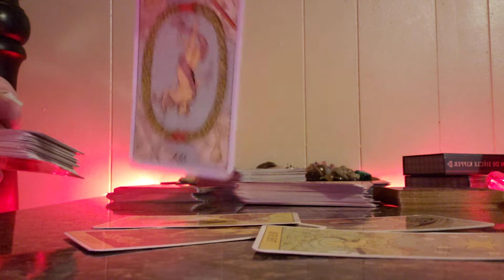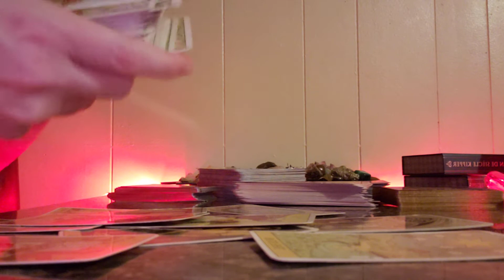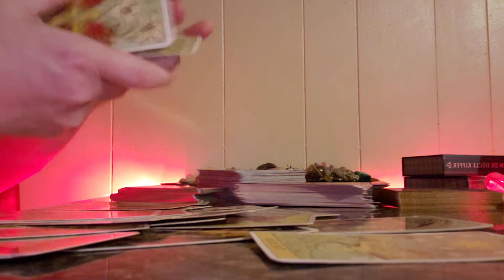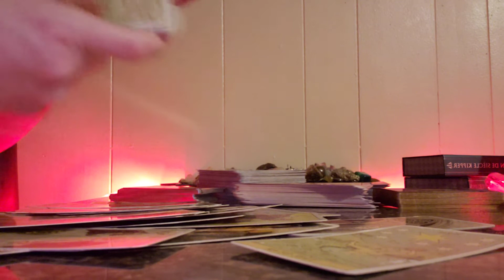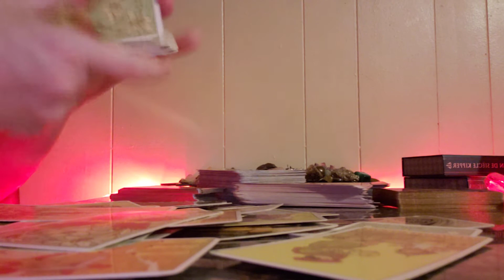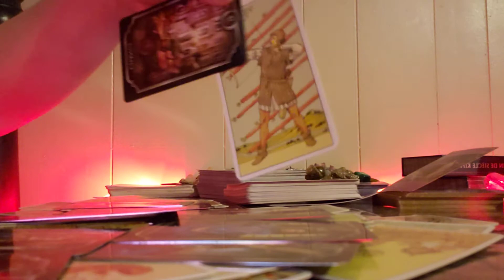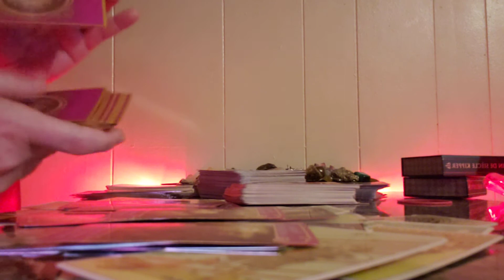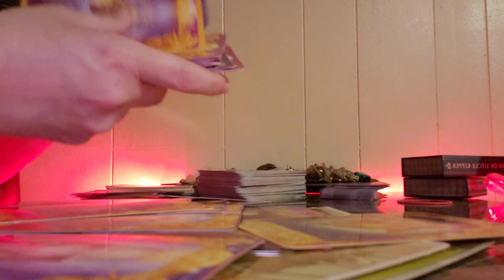Aquarius time for a heart ❤ to ❤ conversion June